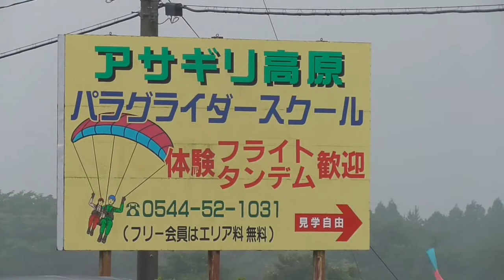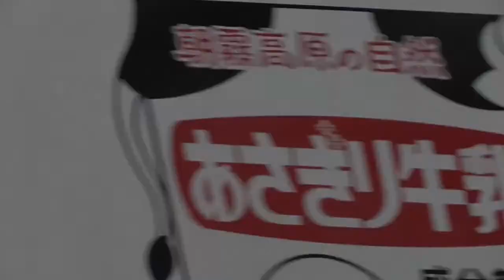【朝霧高原】 パラグライダーの練習風景